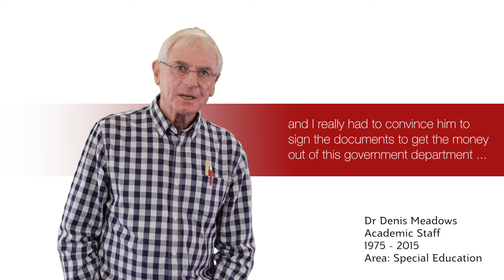Griffith University 50 Years of Teacher Education - Dennis Meadows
Griffith University celebrated 50 years of teacher education in 2019. This video forms part of an oral history series undertaken by our Professional Learning Hub to mark the occasion. The commentary in this video relates mostly to our history of teacher education at our Mt Gravatt Campus.